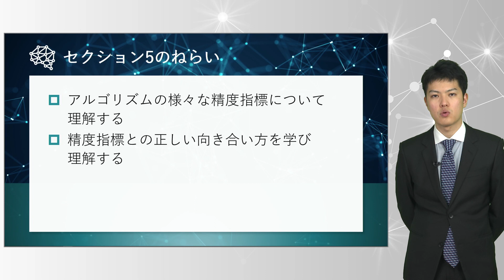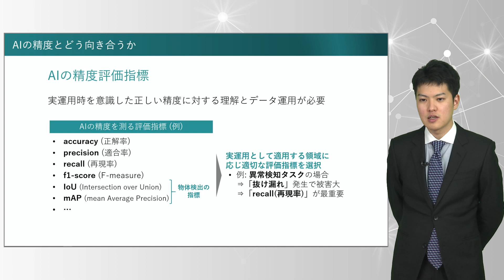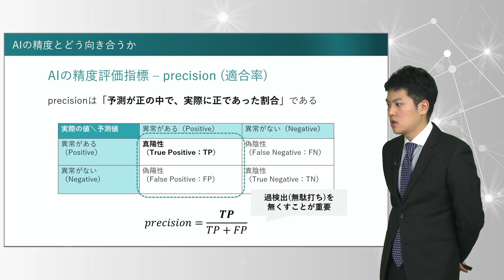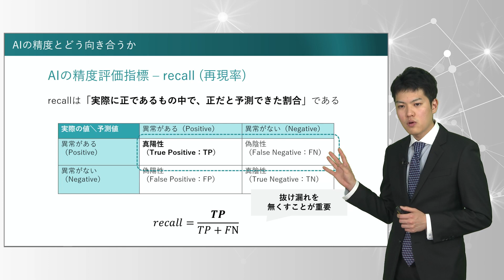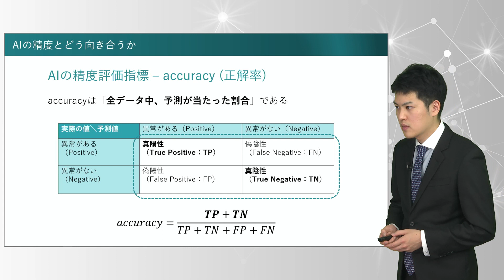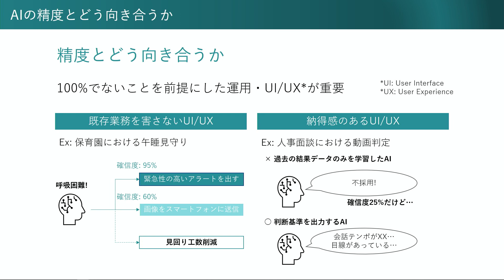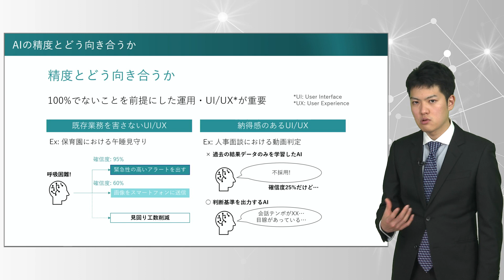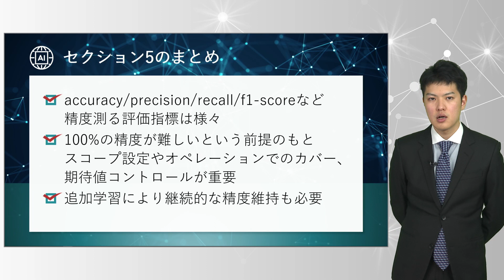73【layer3】画像理解と深層学習 5